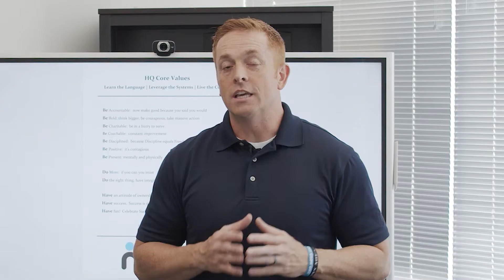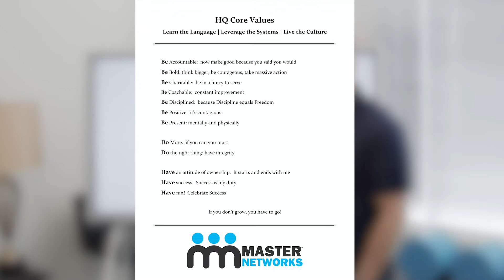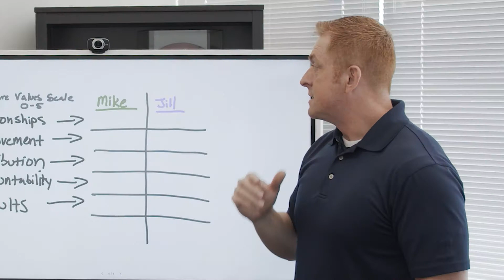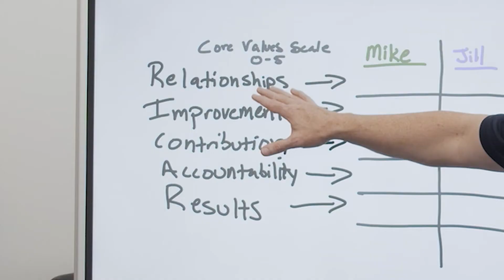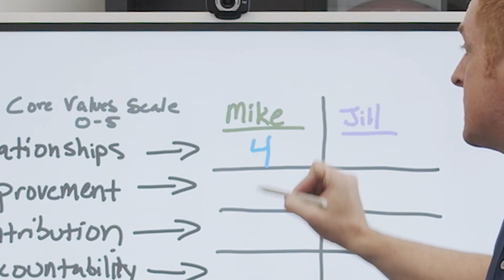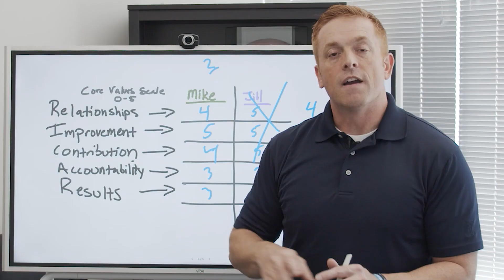How to CREATE A WINNING Company Culture...and ATTRACT EMPLOYEES Who Want To Work for You!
An important part of setting the foundation for your business is creating a strong company culture.

It wasn't until a few years into my business that I learned the core values we used at the time were just not good. I was asked to recite them on the spot and realized that I couldn't remember them all or list them in order which was slightly humiliating. The lesson that day taught me so much about how our company culture was more than just a list of words and should ultimately be built AROUND our main core values.

If you are someone who owns a business or is just starting their business, don't make the same mistakes I did. Check out this video to learn how to set your foundational core values that will in return attract customers who relate to your culture.

0:00 Intro
0:40 My Convo With 7-Figure Business Owners
1:33 What Are Core Values
1:50 Our Core Values
2:02 What are they for?
2:50 How to Use Them to Attract Employees and Customers